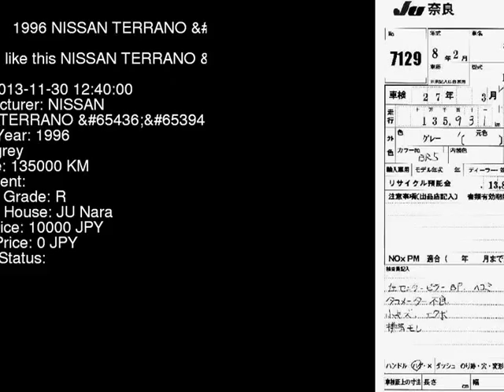1996 NISSAN TERRANO R3m-R_4WD LR50